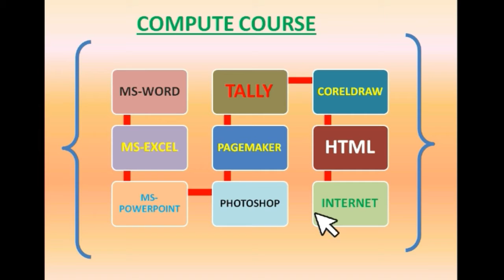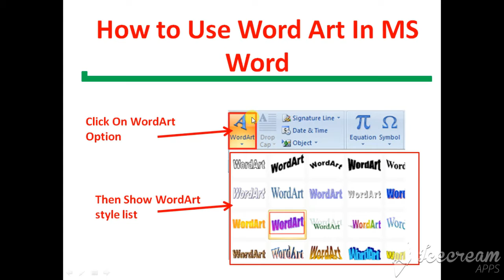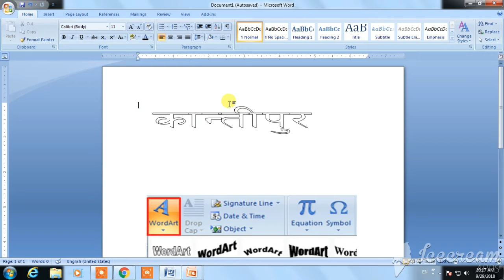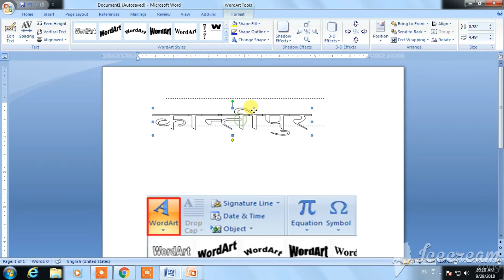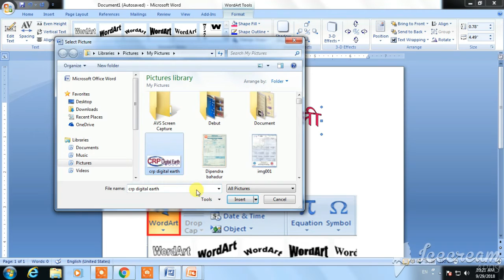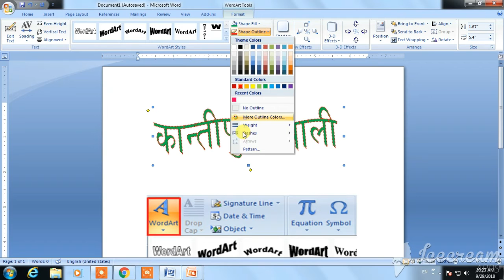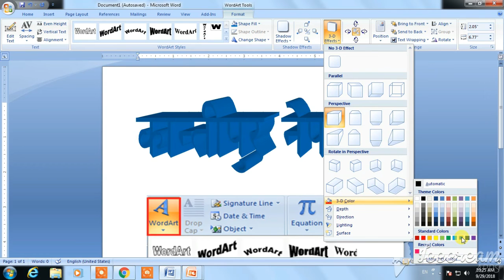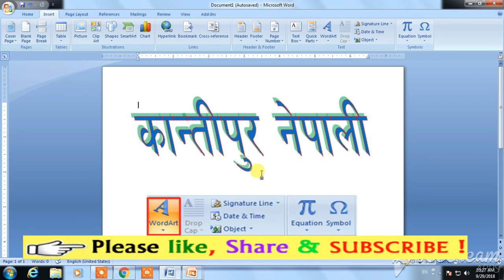How to Insert Word Art into MS Word Tutorial Part 9 in Nepali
यो भिडियो द्वोरा तपाईहरु नेपाली भासामा  MS Word Document मा Word Art को पर्योग गर्न सक्नु हुन्छ !